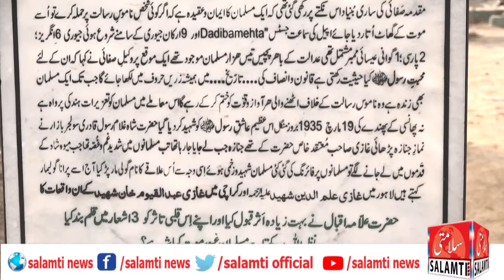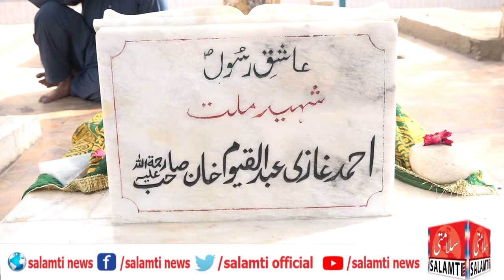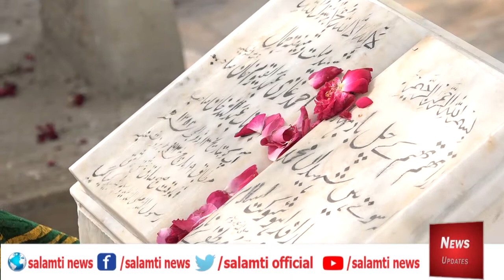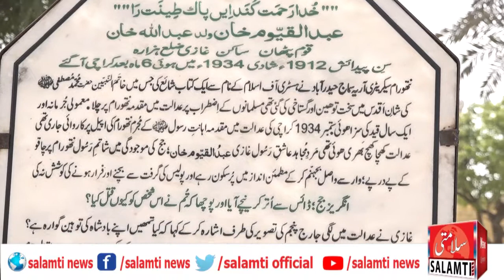غازی عبد القیوم رح ۔۔۔۔یہ غازی، یہ تیرے پُر اسرار بندے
جنھیں تُو نے بخشا ہے ذوقِ خدائی

دونیم ان کی ٹھوکر سے صحرا و دریا
سِمٹ کر پہاڑ ان کی ہیبت سے رائی

دو عالم سے کرتی ہے بیگانہ دل کو
عجب چیز ہے لذّتِ آشنائی

شہادت ہے مطلوب و مقصودِ مومن
نہ مالِ غنیمت نہ کِشور کشائی